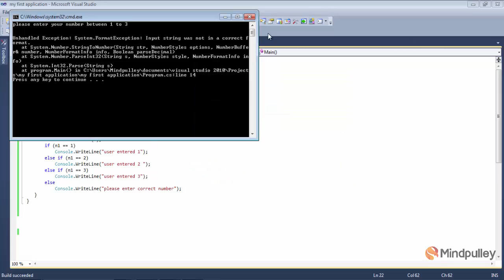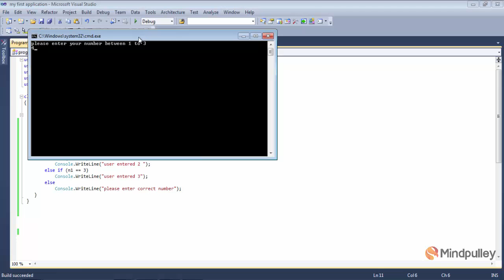035 If else ladder - C# LANGUAGE TUTORIALS IN HINDI